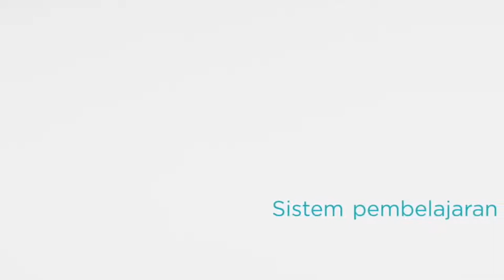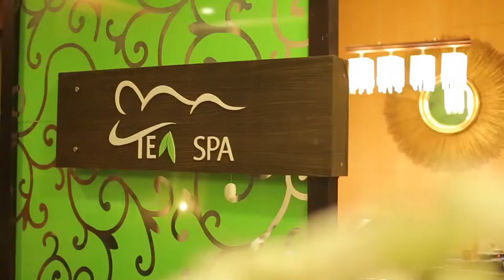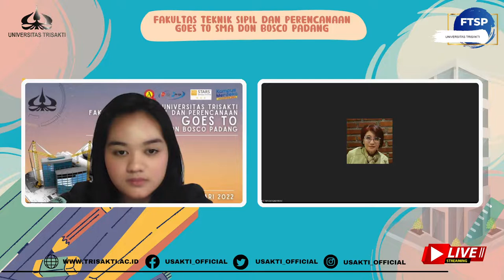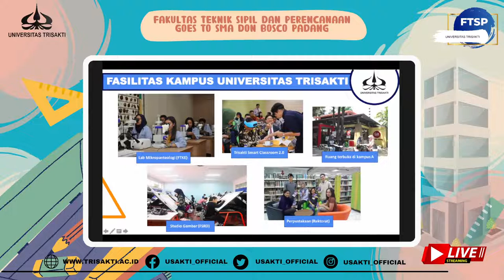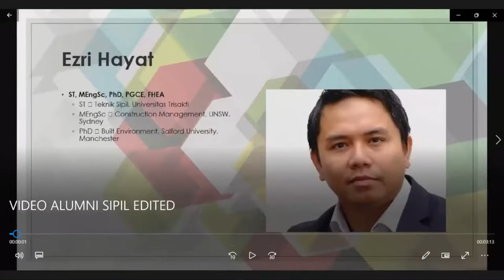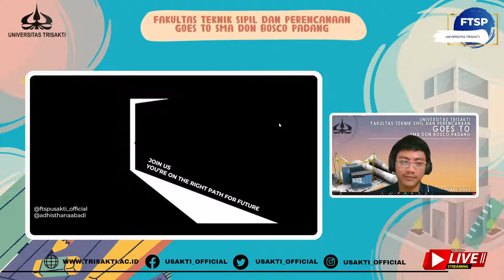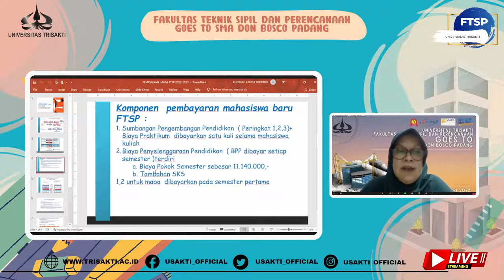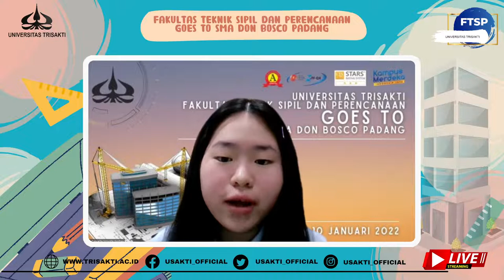FAKULTAS TEKNIK SIPIL DAN PERENCANAAN GOES TO SMA DONBOSCO PADANG